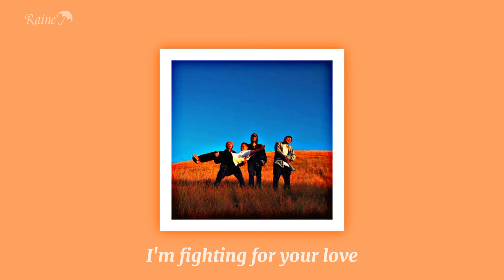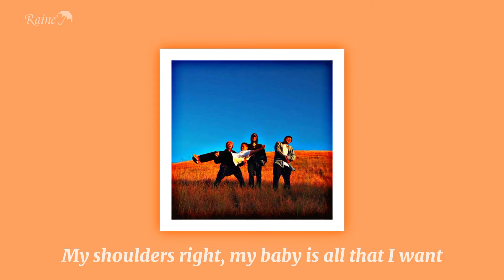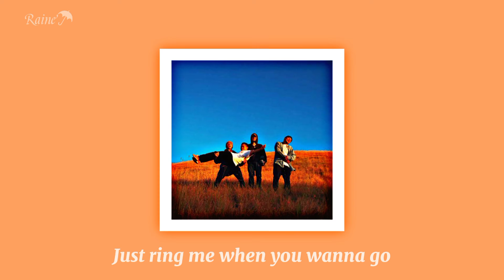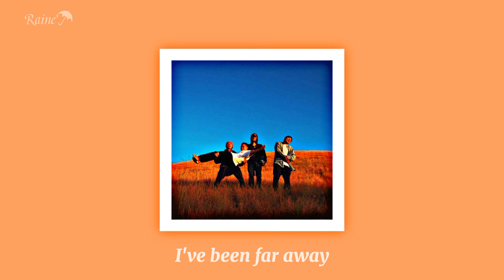Mariposa-Peach Tree Rascals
Lyrics:

To come my way
I've been far away
But I'll keep runnin'
Just to find a way to you 'til then

I been running from it
Tired of running from it
Scared of feeling something
Now I'm stuck and tryna get up out of this hole
I tried to be strong
I tried to make it work but I've been feeling so numb

Skies are bleeding on me
Why'd you leave me lonely?
Feeling Whitney Stoney
Now I'm stuck and wonder where I ever went wrong
How could I be strong
I'm fighting for your love

I don't see light in your love anymore
There ain't no reason in pourin' a four
I don't like feelings or feeling like running from something
And feeling so out of control
I know that the feeling is gone
I'm spending too much time alone
I'm hopin' you pick up the phone

And ring me when you wanna stay overnight
My shoulders right, my baby is all that I want
I'll play them all of my favorite songs
That lady is my favorite one

Ain't never gonna let ya go
Got my heart Nascar racing
Shine ain't ever fading
He just left ya hangin'
Fiendin' for ya love
All worth it for the waiting

Give you what you need
Take you where he won't
Can feel it when we're all alone
Know you're wanting something more
My heart is like an open door
Just ring me when you wanna go

I'll wait
'Til you're home
Hold a place 'til you're comin home
Show you where the garden grows